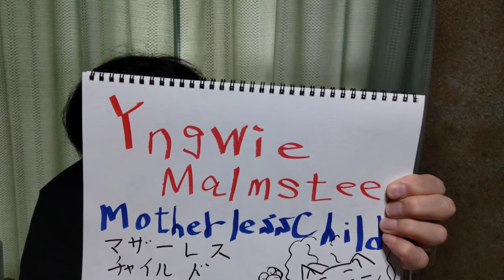Yngwie Malmsteen.Mother less child.練習中です。その２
Yngwie Malmsteen.Mother less child.練習中です。その２イングヴェイマルムスティーンのマザーレスチャイルドを練習していますが、中々上手く弾けないです。ギターソロの最後のチョーキングは、弦が切れそうで怖くて出来まん。YngwieMalmsteen